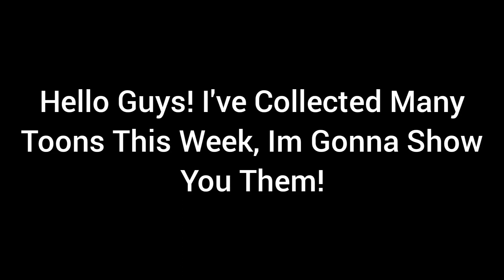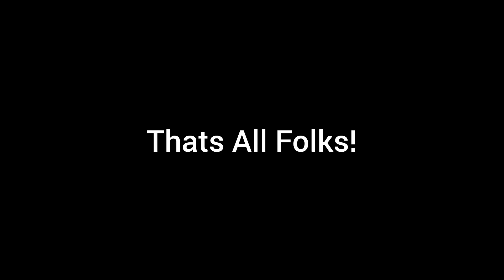ALL TOONS UNLOCKED FROM THIS WEEK! (Looney Tunes)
0:00 - Intro
0:08 - Solid Tin Coyote
5:36 - Tweet-O-Tron
12:27 - Star Pharoah Marvin
18:13 - Tweetyosaurus Rex
21:03 - Monster Tweety
25:12 - Outro